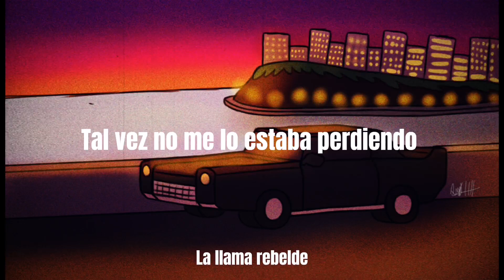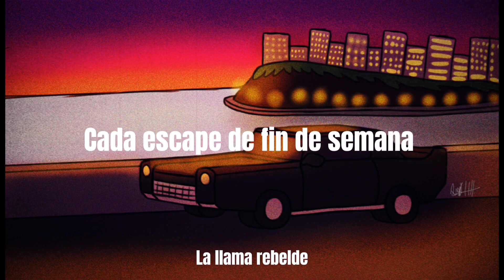WRAY - jogging (Subtitulado en español)